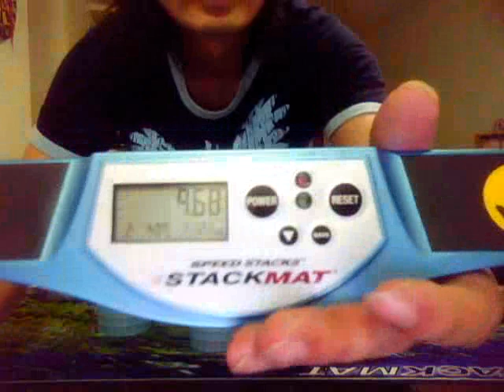Speed Stacks : Cup Stacking Master 2 Cycle 9'68" 史塔客，速叠杯，飞叠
My new first Sport Stacking video,now i still practice every day : )

hope can get nice record at future and join world sport championship... : )